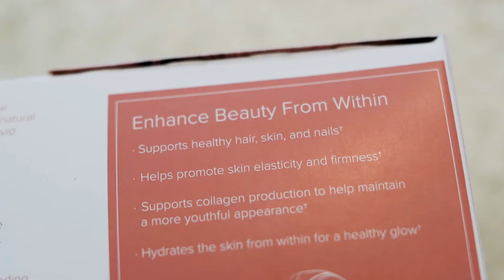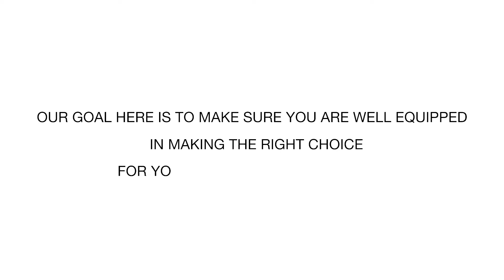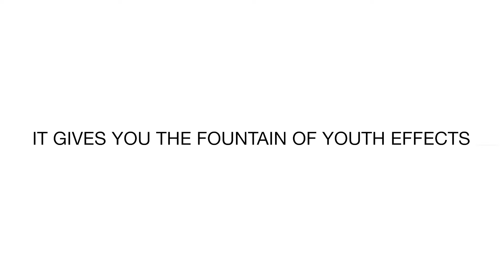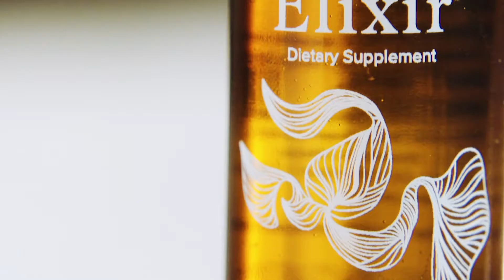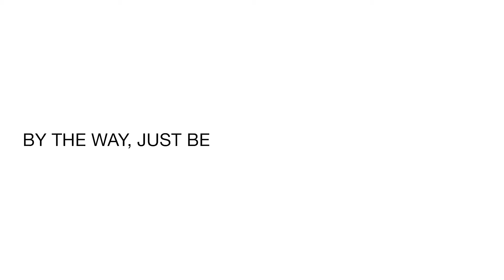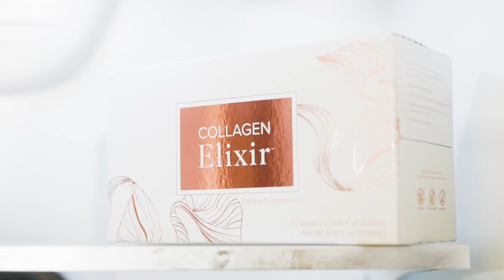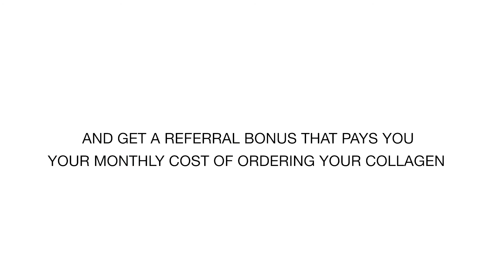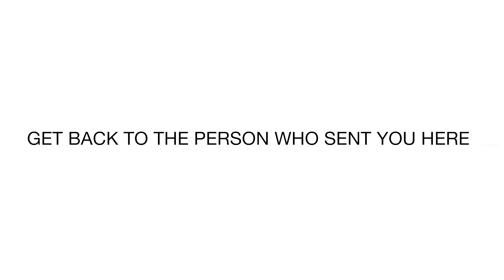All the Facts : Collagen Elixir By Isagenix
In this video, the Isagenix Team introduces you to Isagenix newest product Collagen Elixir.